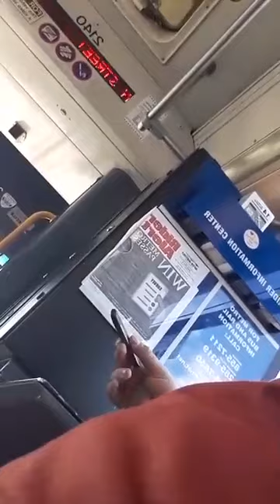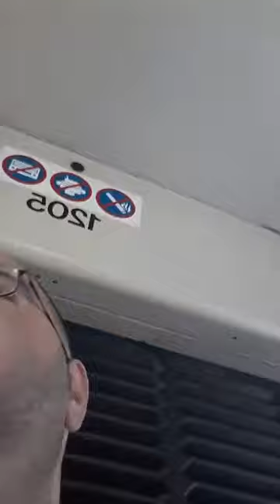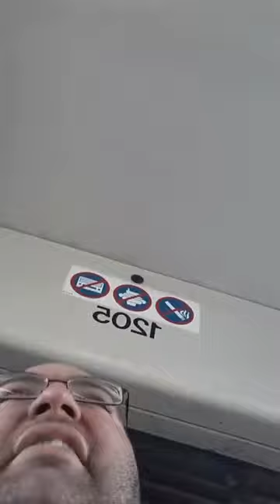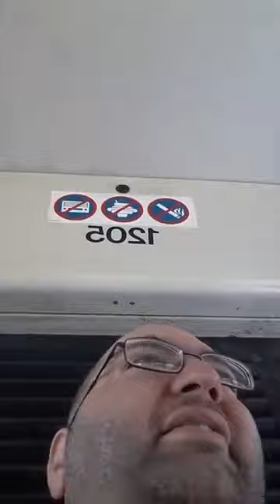(Dragonlordfordo Facebook exclusive) Going to Best Buy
DLF youtube ban ends May 6th.